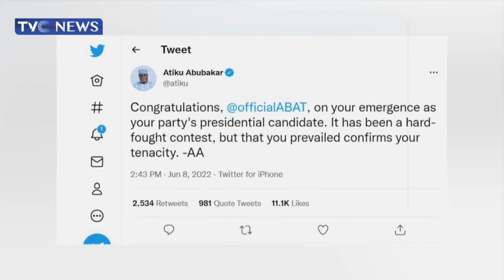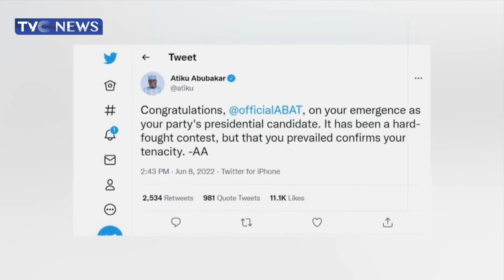ATIKU CONGRATULATES TINUBU ON HIS ELECTION WIN